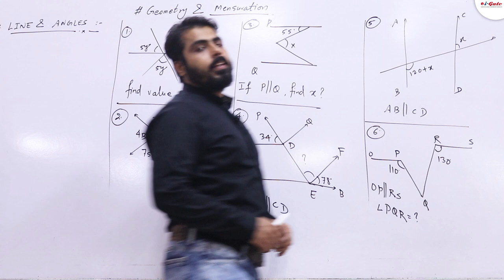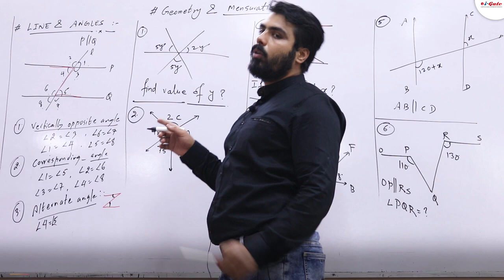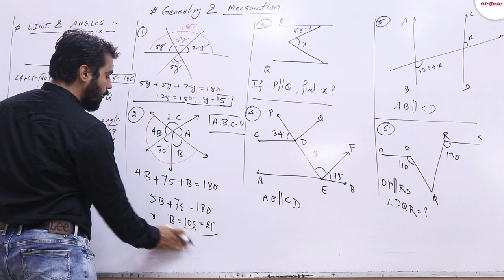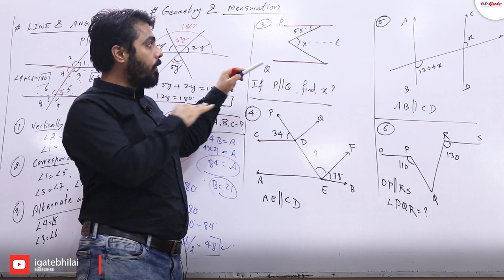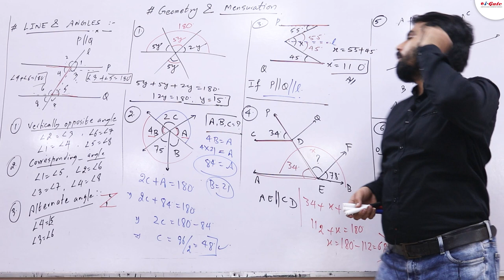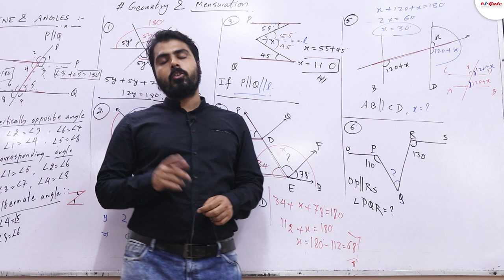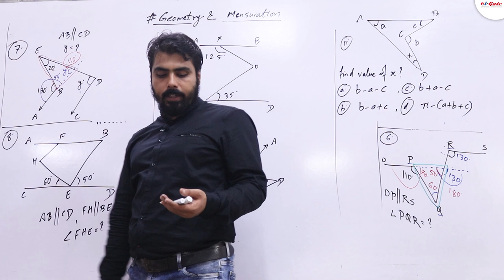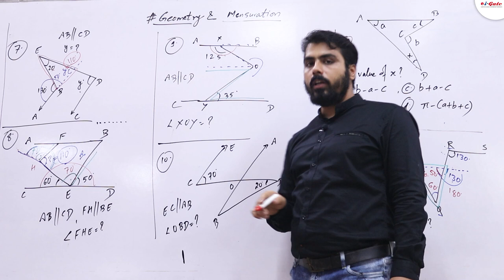Lecture #02 | Aptitude | Geometry | Rakesh Sir | iGate Bhilai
Gate 2021 in Computer Science. Here is a video of Geometry .

ISRO 2020 result:
5 students cleared ISRO 2020 exam from igate bhilai

CIL 2020 result:
4 students cleared CIL 2020 exam from igate bhilai